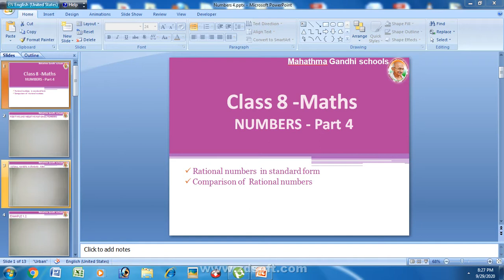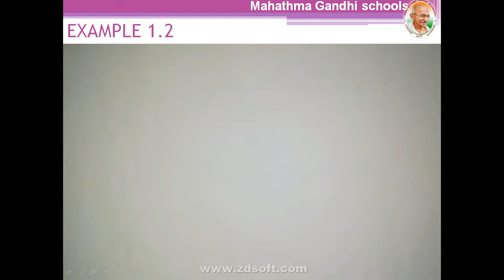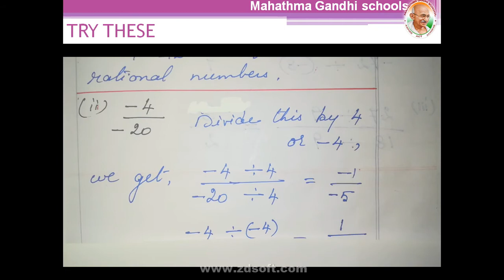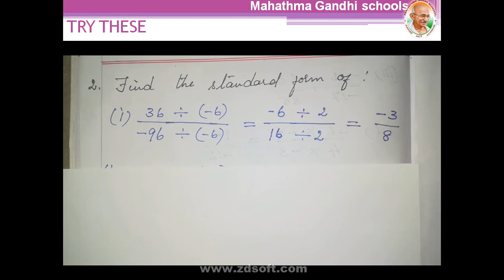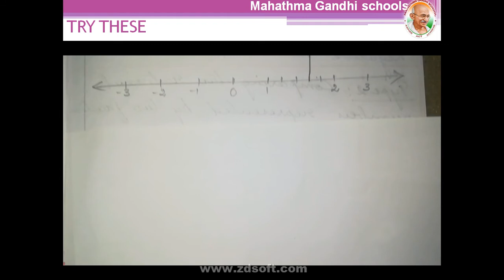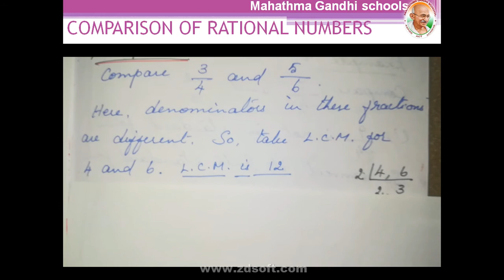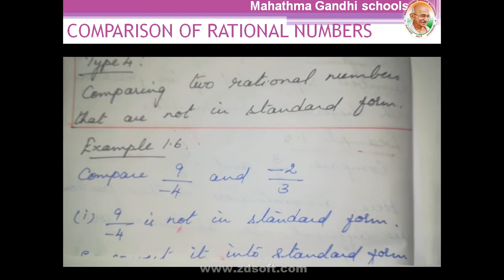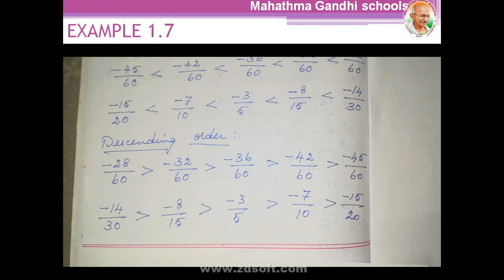8th MATHS | NUMBERS PART - 4 | MG SCHOOLS